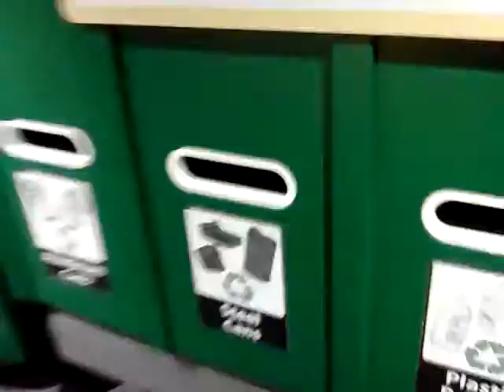Dayton museum 3